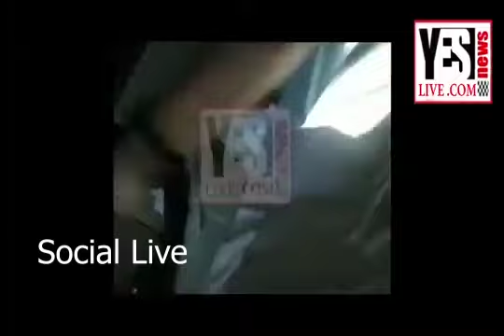Boby Chemmanur ബബ ചമമണണരന ജവനകകര ഇവൻ അന്ന് പെണ്ണുപിടിയാണ് ഇവനെ എന്തിനു ഇനി fans ?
All Videos we Presenting in a Short and crispy format.

Star Magic Flowers | EP#261| Boby Chemmanur